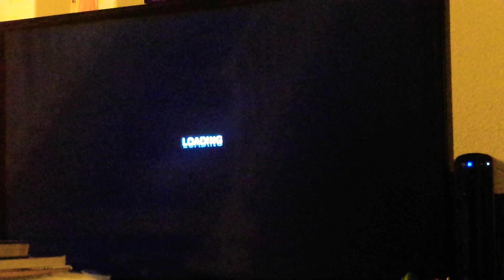Mario Strikers Charged: Mario Crystal Cup Round 1 and 2 Part 1